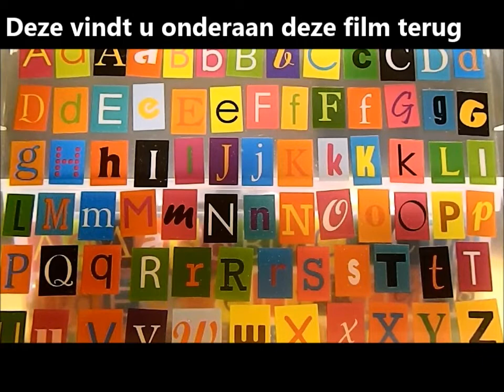Introductiefilmpje 3x3x3 kubus beginnersmethode (Part 1)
Dubbelklik op onderstaande link voor de afspeelijst te openen en kies vervolgens het gewenste filmpje in de linkerkollom.